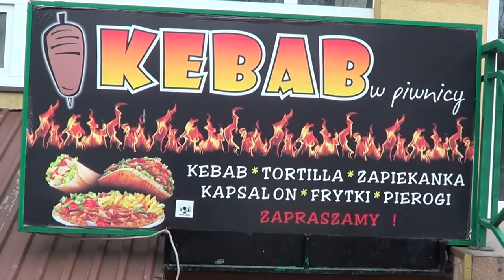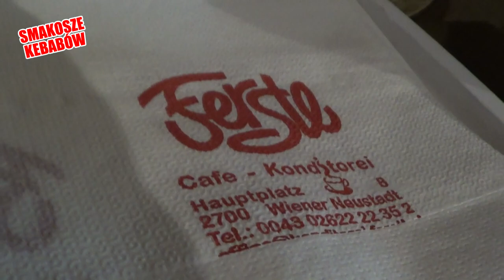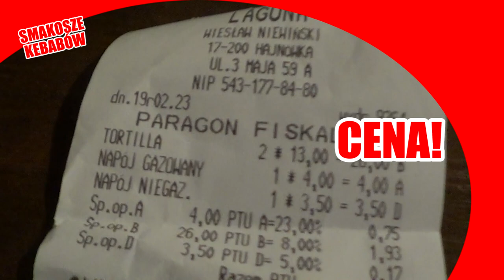Kebab w piwnicy, Hajnówka - GDZIE DOBRZE SIĘ NAŻREĆ? odcinek 12 - Smakosze kebabów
Dogecoin
D9KeZ1XFgyEUeSY3czLh3qN63sTRKmHVBw

TRON(TRX)
TFJsAj1nfyq4D6GUyFKs4GgvBfKpnqiQSF

Przedstawiają Rafał Dudziński i Oskar Wądołowski

LUTY 2019